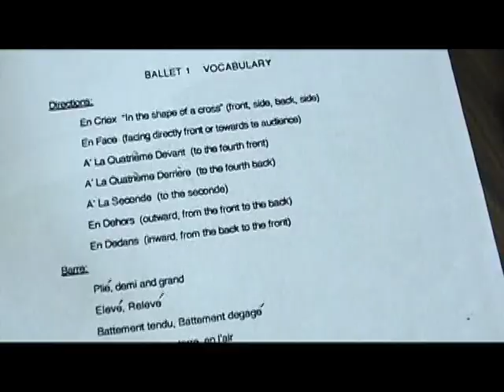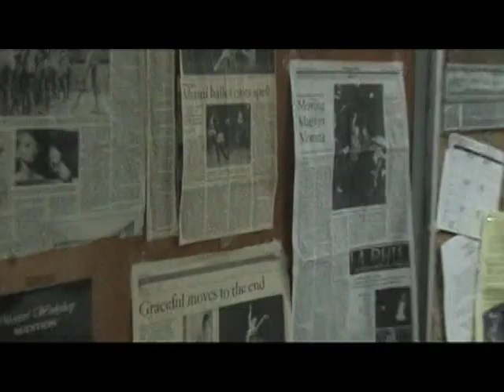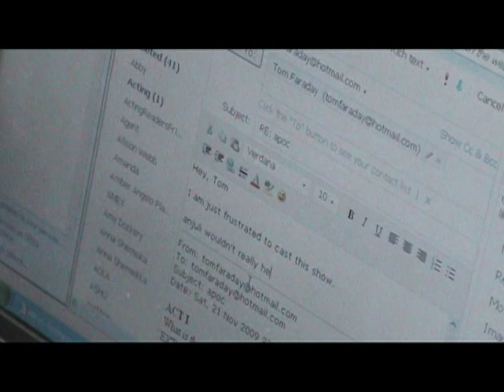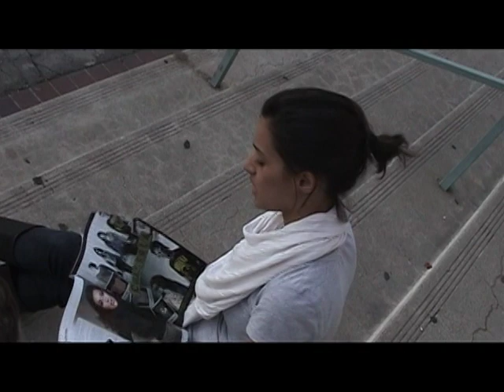Casting Extravaganza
A film project created by Tom Faraday based on his idea, narrative including experimental and documentray elements, showing certain elements rgearding design, not nec. techincal perfection.